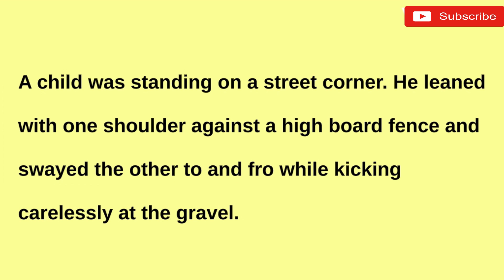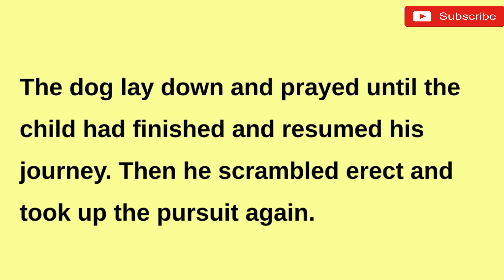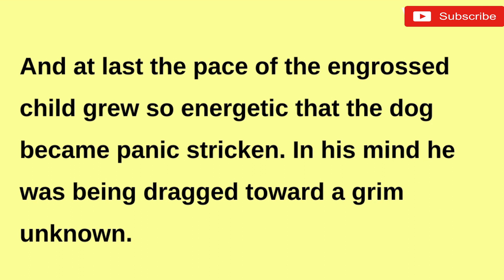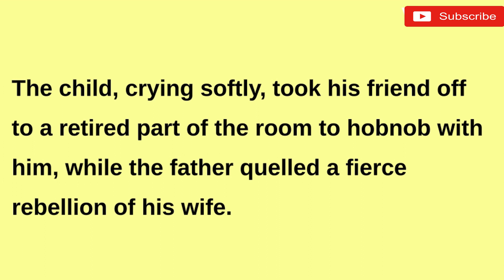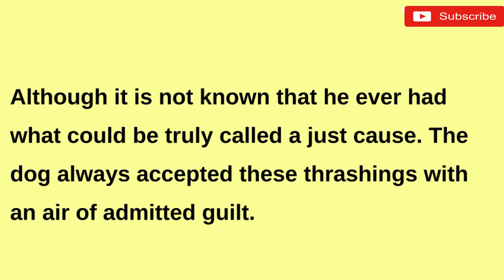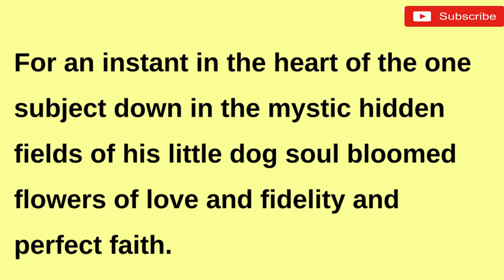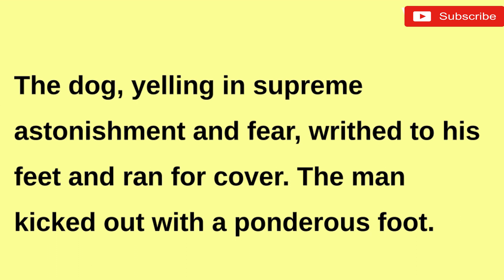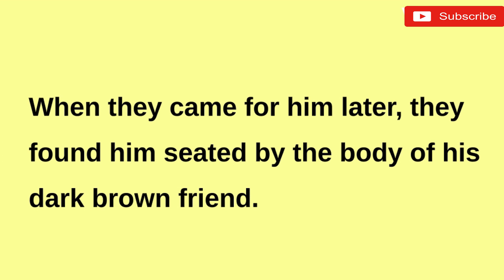Learn English Through Story | A Dark Brown Dog| Listen and Practice | Podcast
The story was probably written in the summer of 1893, an allegory about the Jim Crow South during Reconstruction.
by Stephen Crane.

I want to help you advance your English listening skills, English reading practice, and English-speaking skills. Grammer, Vocabulary...